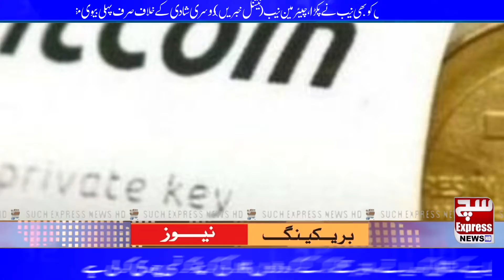North Korea Funds Weapons With Stolen Crypto Says U.N. Report | SuchExpressNewsOfficial